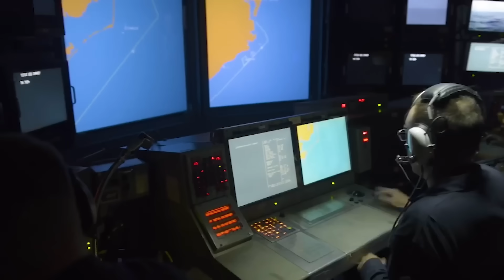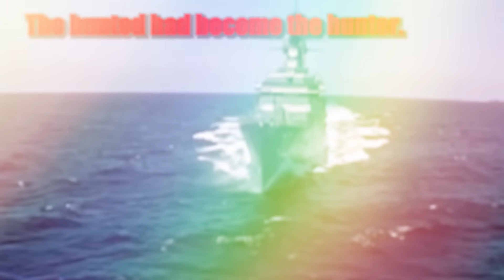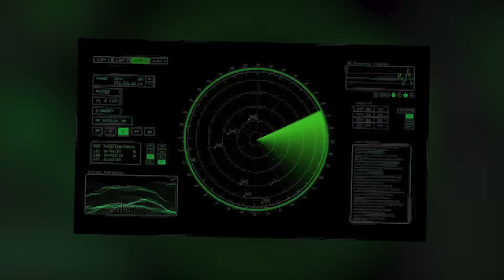Ukraine’s Sea Drone That Sank a Russian Warship | Black Sea Warfare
A Russian warship burned in the Black Sea — not from missiles, submarines, or air strikes, but from a fast, disposable sea drone carrying 320kg of explosives. Ukraine’s Mura V5 naval drone has rewritten the rules of modern naval warfare, proving that billion-dollar fleets can be threatened by craft the size of a speedboat.

In this video, we break down:
⚓ How Ukraine’s sea drones evade radar and strike undetected
⚓ The specs and tactics behind the Mura V5 "waterborne cruise missile"
⚓ Why the Black Sea Fleet’s dominance collapsed almost overnight
⚓ What this means for the future of naval warfare, blockades, and sea control

The question is simple: how do you defend a fleet when the enemy doesn’t need ships to sink yours?